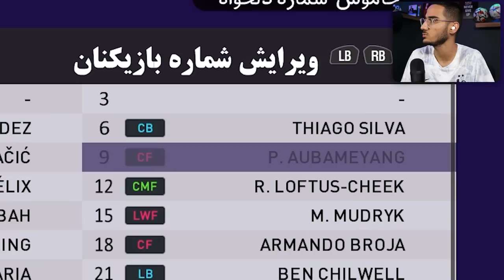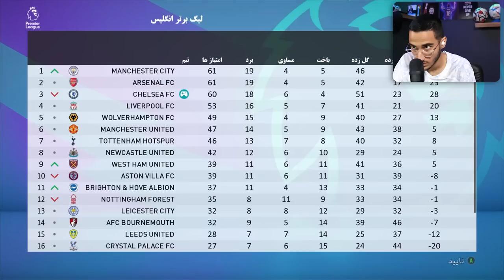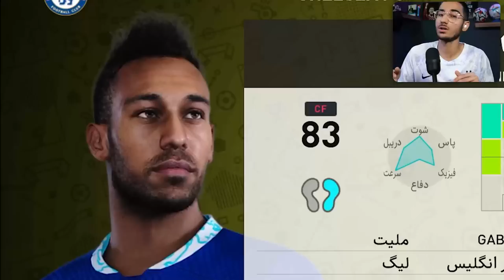نجات اوبامیانگ از چلسی به دور دنیا در PES 21 🤯🔥🎯🌍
نجات ابامیانگ از چلسی به دور دنیا در PES 21 🤯🔥🎯🌍

پیر امریک اوبامیانگ ، نجات اوبامیانگ ، چلسی در pes 2021 , نجات اوبامیانگ ، نجات در pes